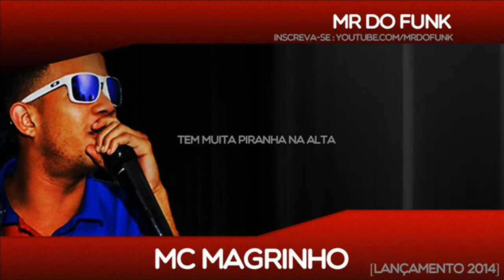Mc Magrinho - Tem Muita Piranha Na Alta [LANÇAMENTO 2014]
Para Receber Os Melhores Lançamentos!
Curti a Página Para Receber as Melhores Novidade Do Mundo Do Funk e Frases
Seguindo o Meu Facebook Você vai Receber as Melhores Frases e Novidades ...

Assim Vocês Estão Ajudando a MrDoFunk a Divulgar os Vídeos e Os Artistas.

Mc Magrinh
Mc Magrinho - Tem Muita Piranha
Mc Magrinho - Tem Muita Piranha na Alta
Mc Magrinho - Tem Muita Piranha na Alta [DJ NANDINHO SJM]

palavras chaves: funk, musicas gratis, baixe musica funk, baixar musicas de funk, funk gratis, videos de funk, bundas, gostosas, funkeiras, gostosas do funk, popozudas do funk, MC Márcio G, mc leke, mc duda do santa, bonde das maravilhas, mc frank, mc rodolfinho, mc boy do charme, mc nego blue, mc buru, mc rodolfinho, mc guime, samuka e nego, mc pikeno, mc menor, bonde da stronda, mc leon, mc byana, mc lon, mc k9, boy do charme, Mc Backdi, BioG3, mc beyonce, mc daleste, mc roba cena, mc tekinho sp, mc duduzinho, mc fininho, baile funk, funkeiros, funkerias gostosas, gostosas do funk, novinha do funk, safada funkeira, musica de funk gratis, mc bola, neuiho e xereta, mc dede, mc g7, mc zip, menor do chapa, mc B.O, mc magrinho, mc nego do borel, mc vn, mc aniita , mc naldo, mc nandinho , mc fany, mc tarapi, os leke, mc federado, mc tipock, mc gibi, mc gw,, mc renan, mc duzinho,mc duduzinho, mc copinho, mc ticão, mc frank.